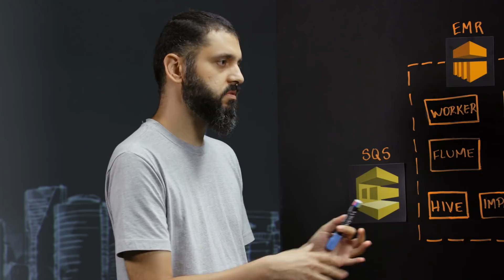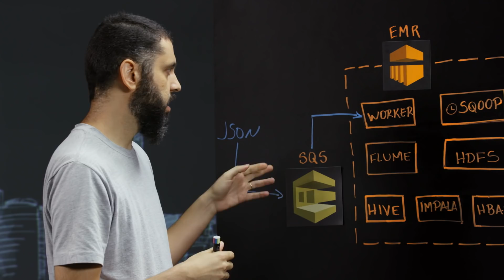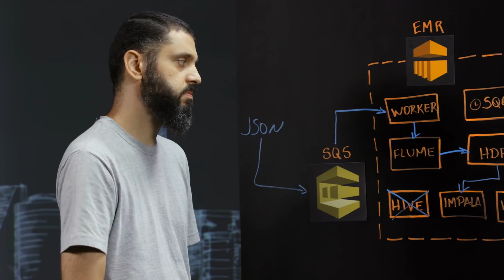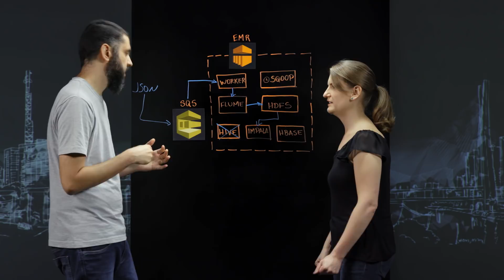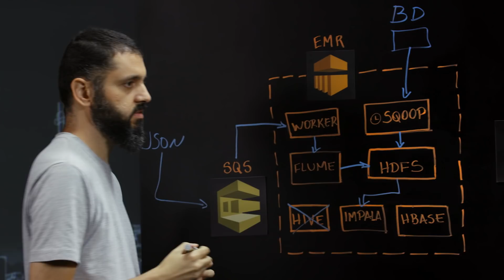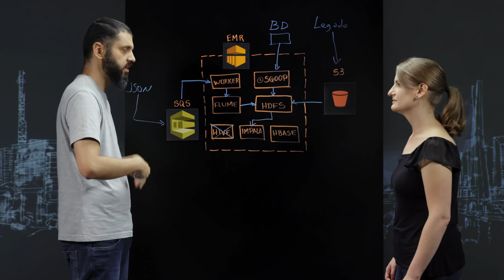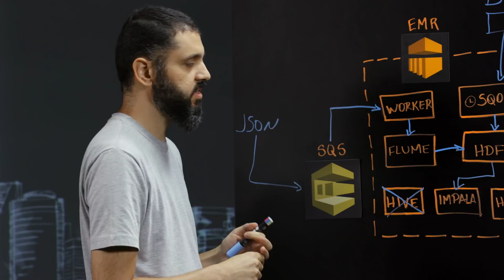Luiza Labs: Creating an Agnostic Data Ecosystem to Deliver a Broad View of Customers (Portuguese)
In this episode of This Is My Architecture Nelson Forte, Artificial Intelligence Technical Leader explains how Luiza Labs created an agnostic data ecosystem using AWS services and open source tools to provide a broad view of customer’s information. The cluster provides information about website’s search engine, e-mail marketing information for filtering, sales, delivery, product information like reviews and many more. Amazon SQS receives JSON messages about customer’s interactions with recommendation of products, their activity using W-FI in the stores etc. These messages are received by workers running on Amazon EMR that send messages to Apache Flume. Data from relational databases is ingested in the cluster using Apache Sqoop and data from systems that are not accessible through JDBC like ERP/CRM are ingested through files that are generated and put in Amazon S3. With this approach, they created a broad and complete view of their customers using Apache HBASE on Amazon EMR.

- Host Name and Business Title: Claudia Charro, Solutions Architect, AWS
- Customer Name and Business Title: Nelson Forte, Artificial Intelligence Technical Leader, Luiza Labs